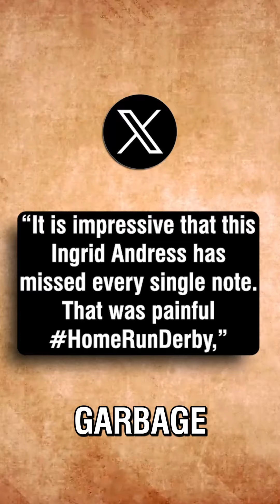Who Is The Girl Who Butchered The National Anthem Ingrid Andress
In this video, we dive into the shocking performance that led to Ingrid Andress butchering the National Anthem and her subsequent trip to rehab. Discover the full story behind this controversial incident and how it has impacted Ingrid Andress's career.